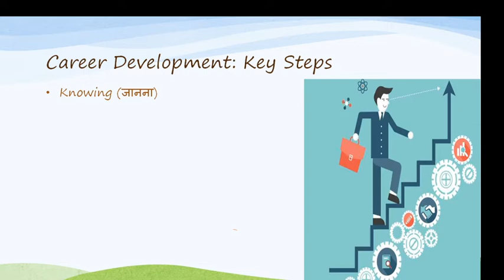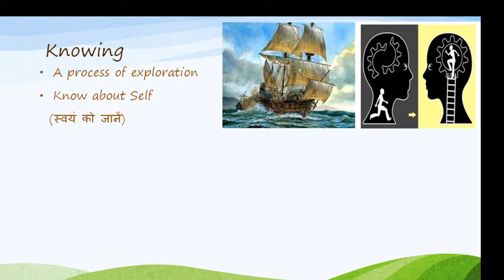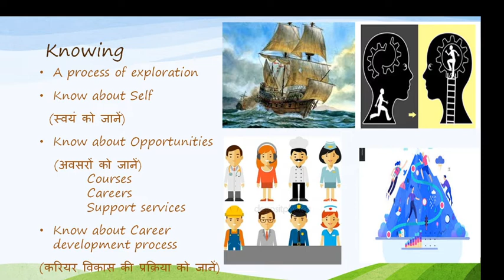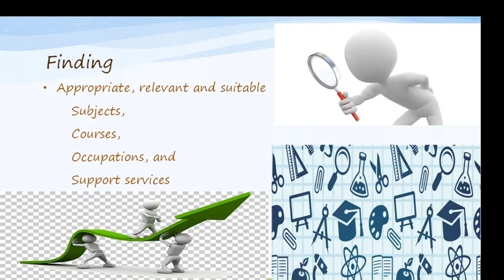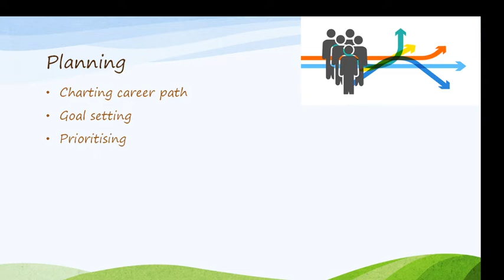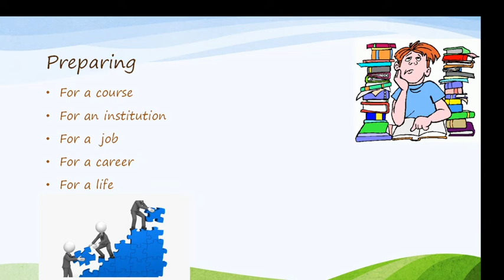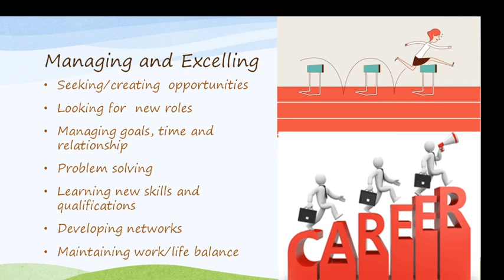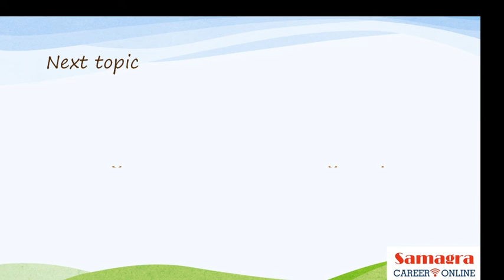6 Career Choice and Development Key Steps